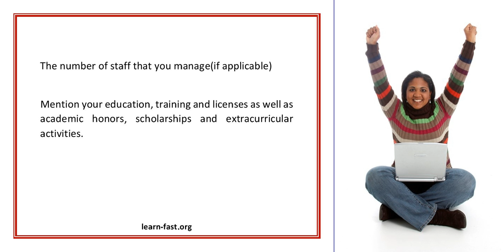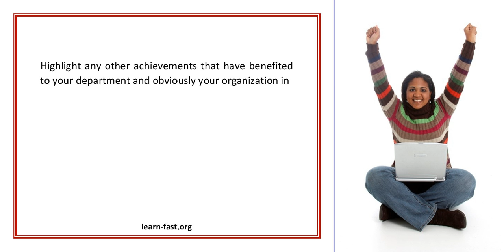A Nursing Resume Should Reflect Your Qualifications As Well As Your Personal Skills